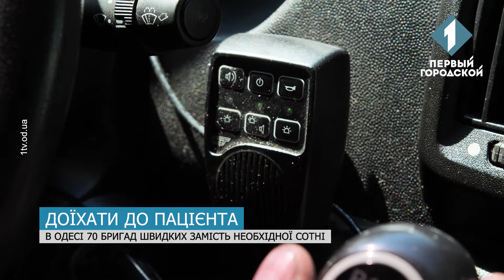Карети швидкої не встигають на виклики вчасно у 67 випадках зі 100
За даними МОЗ, в Україні, карети швидкої не встигають на виклики вчасно у 67 випадках зі ста. Такі показники не відповідають нормі навіть на половину. Після виклику швидкої, медики мають приїжджати за 10 хвилин у місті, та за 20 – в області. Самі ж медики кажуть, на це є низка об’єктивних причин. Які саме – дізнавалась наша Ксенія Козак.